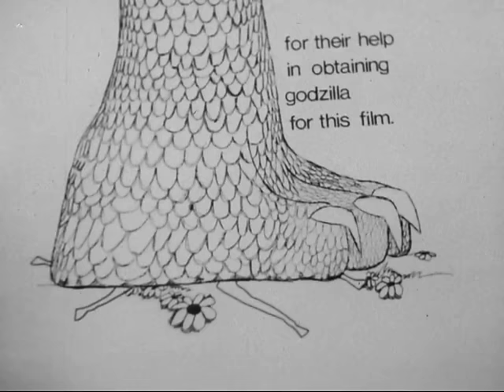Bambi Meets Godzilla (1969, HQ)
Here is indie animation pioneer Marv Newland's original "Bambi Meets Godzilla", just as he drew it for less than $300 dollars, in decent quality.